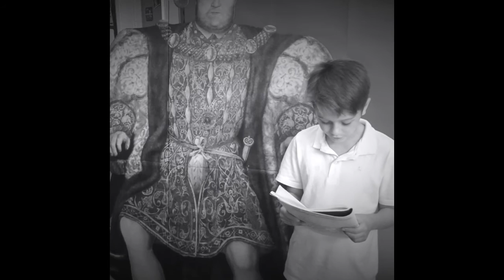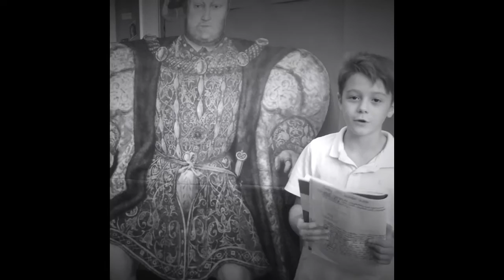Golden Gate's Tudor Riddles